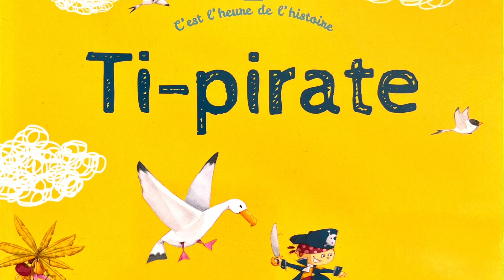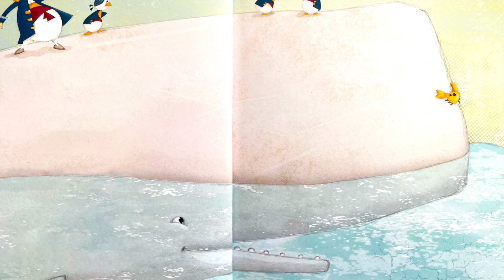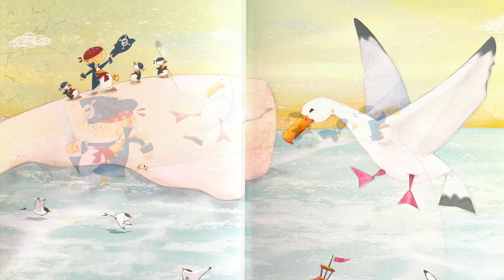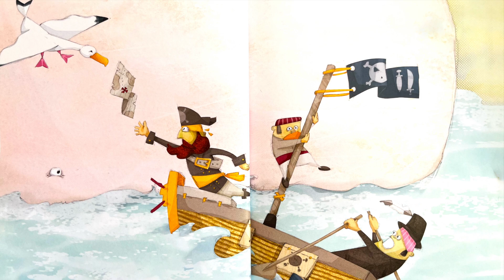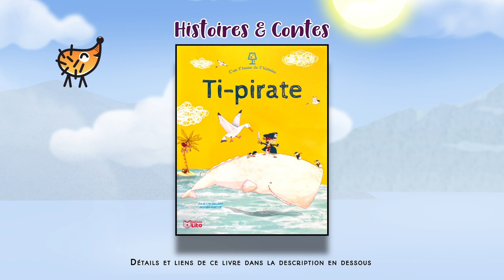Ti Pirate 🏴‍☠️ Histoire courte pour enfant | Un conte des mers pour les tout petits | Trésor | Livre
🎁 Visitez notre BOUTIQUE ➡️ 🦔 Sur une petite île plantée au coeur de l'océan, une île de sable blanc avec un palmier géant aux fruits appétissants vit Tom, un petit pirate haut comme trois pommes. Chaque matin, Tom se dit qu un vrai pirate se doit de trouver un trésor. Histoire pour toute la famille, Conte pour enfant, raconté à voix haute.
Ce livre est disponible sur Amazon

Textes : Juliette Vallery
Illustrations : Olivier Huette
Editeur : Lito Editions

Elle stimule :
- Les sens
- La motricité fine
- L'écoute
- La curiosité